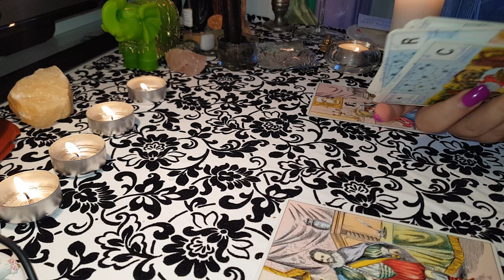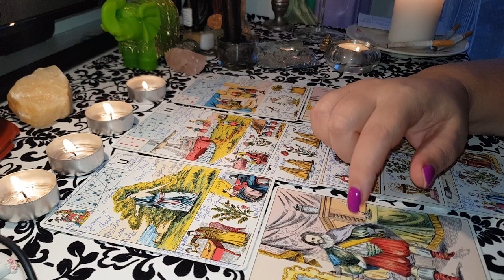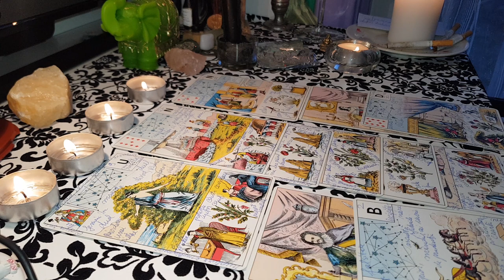LEU SE ÎNTOARCE EX ? DRAGOSTE MARTIE 2019